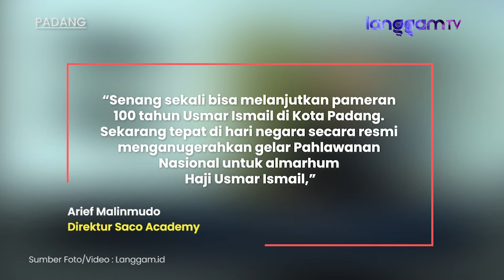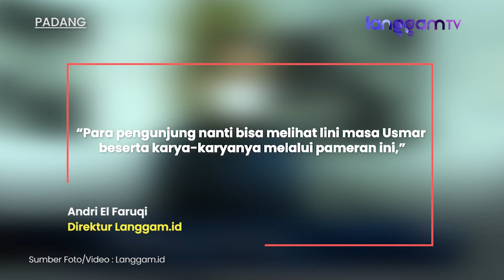Rayakan Kepahlawanan Nasional Usmar Ismail, Pameran Seabad Umurnya Dihelat di Padang